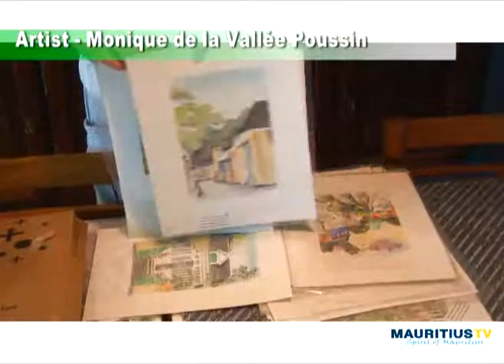Artist : Monique de la vallee poussin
Discover Monique de la vallée poussin